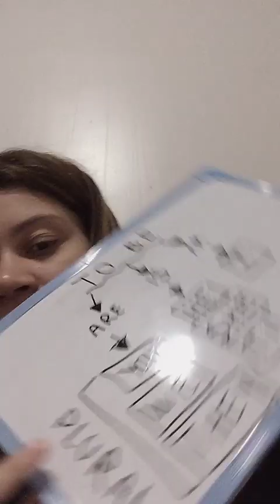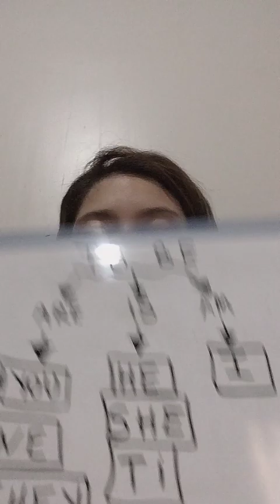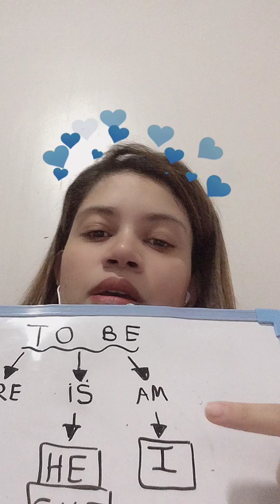To be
Class